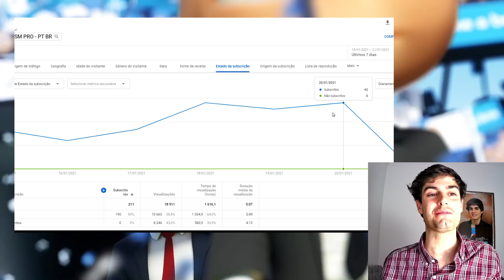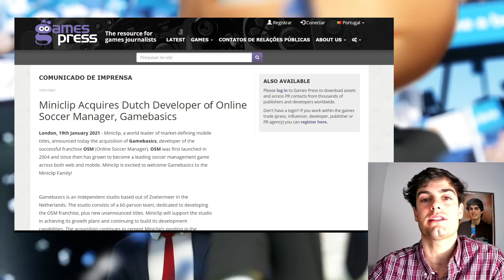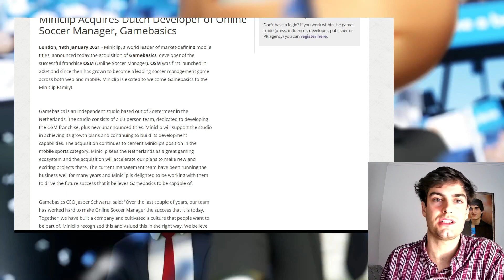OSM PRO MODO CARREIRA (16.º jornada) - Obj.16ª na 3ª LIGA ESPANHOLA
Bem vindos ao 2.º modo carreira do canal OSM PRO na 3ª liga ESPANOLA grupo C 😎.

Bem vindo ao OSM PRO (00:00)
INSCREVA-SE para as melhores DICAS DE OSM (00:20)